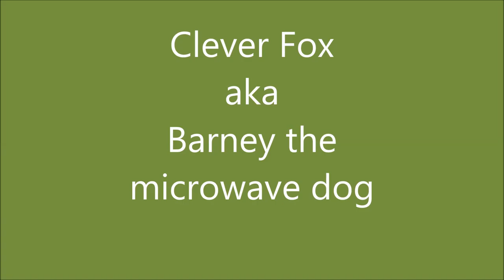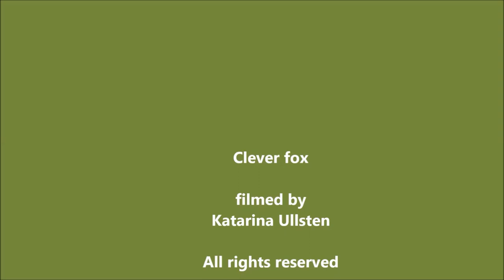Clever fox, aka Barney the dog who opens the microwave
What's in the microwave? Clever fox aka Barney the Pomeranian goes to find out what's cooking for dinner.